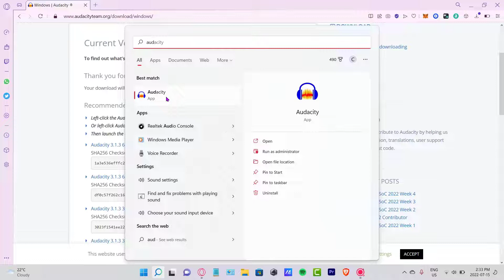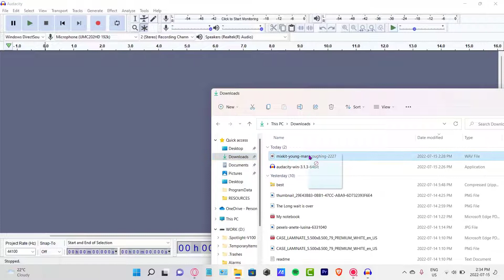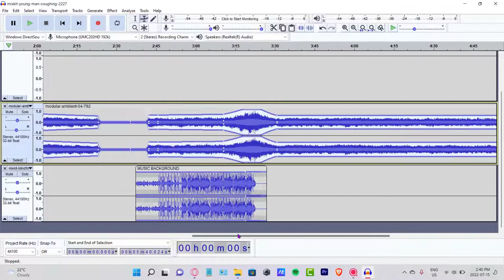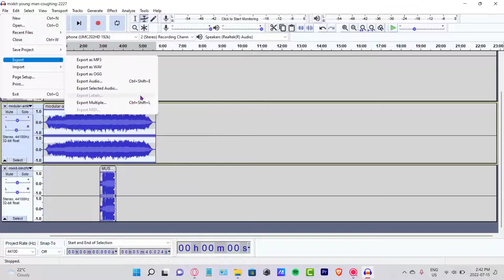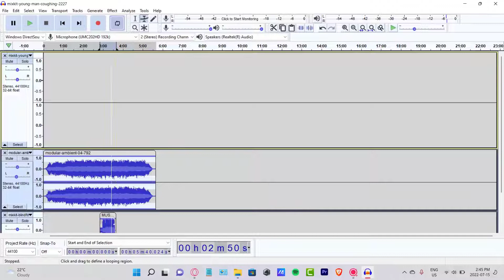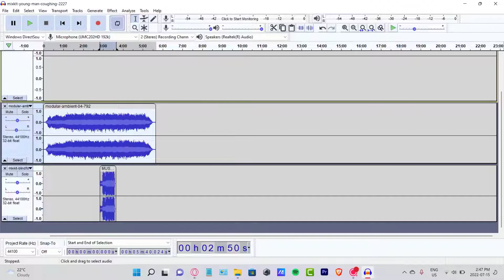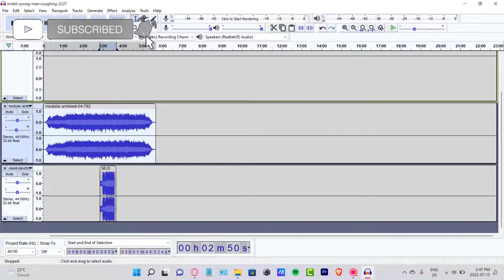🟡 How To USE AUDACITY To RECORD and EDIT AUDIO 2026 | Beginners Tutorial